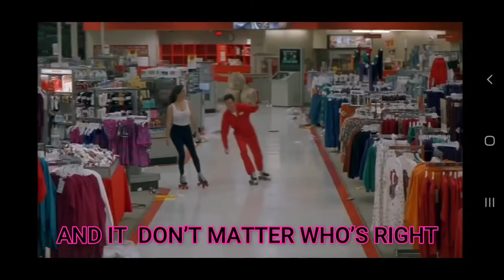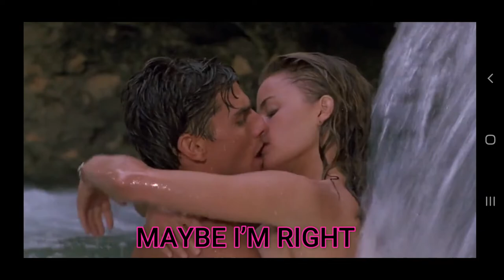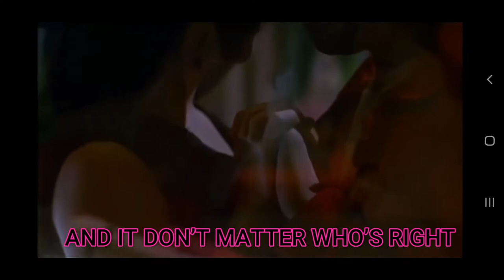Ollie Wride & Sunglasses kid/ Stranger Love/ lyrics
I made this little edit of movie scenes with background music to make it more entertaining with the new song of Ollie Wride and sunglasses kid
support: Ollie Wride and sunglasses kid.